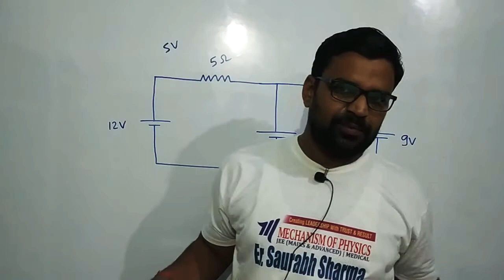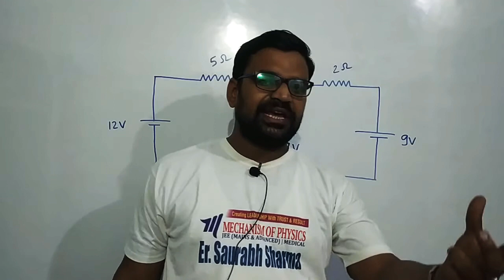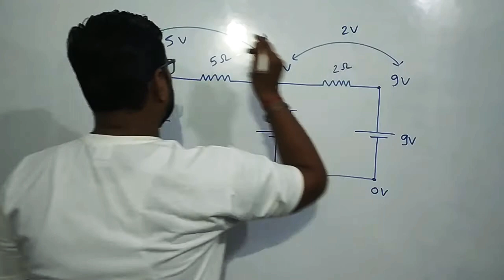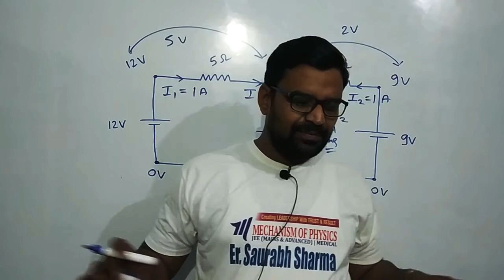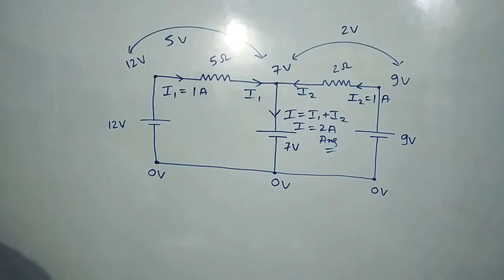Ckt Solving Method | IIT-JEE | NEET |5 Minutes Physics | Saurabh Sir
In This Video Saurabh Sir Has Explained Zero Potential Method For Solving Circuit Questions Which Are Asked In Iit-jee, Neet In Very Simple Manner.